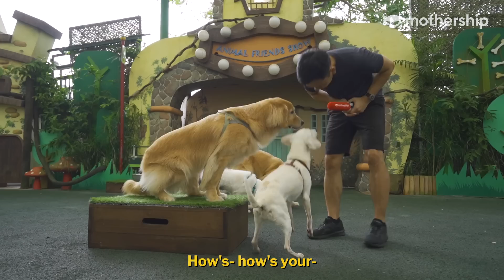Working like a dog at Mandai Zoo? | Beyond the Grass Door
Which animal best describes your work style?

Andrew's job hunt takes him to the zoo to find out more about how employees achieve work life harmony there. And of course, see if he's able to get hired.